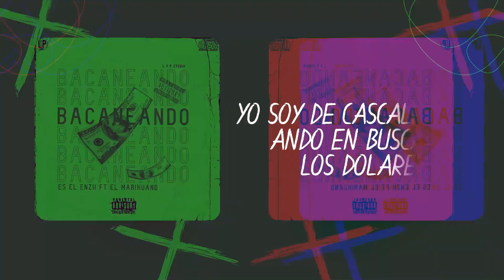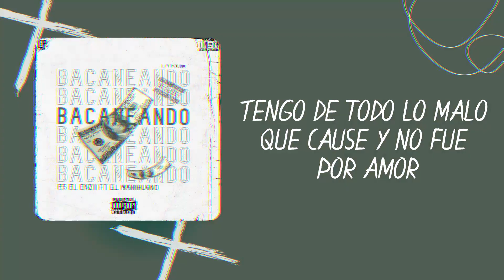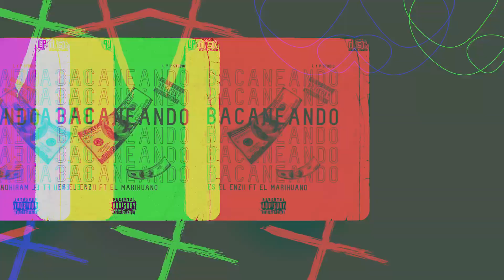BACANEANDO - ES EL ENZII FI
De cascallares city
Viviendo como el pity
Tomo vino y fumo creepy
Contra mi no ahi competí

De cascallares city
Contra mi no ahi competición

Bendición para mi madre
Se armo el desmadre
Esto es RAP para el perro que más ladre
Yo soy de cascallares y ando en busca de los dolares
Si caigo me levantaré
Yo golpiare a la vida
Fumandome un porro tomándome una bebida
Por ir a robar a un pibe le quitan la vida
Te sacan de vuelo si no tenes la cabida
Los piperos flacos porque no comen comida
Así de sufrida es la vida en el barrio
Del estudio pa la calle y de la calle al escenario
Prefiero cantar porque la rutina te ahoga
La gente sale a laburar porque en realidad se gana más vendiendo droga
La presidencia está, llena de gusanos
De la calle para el barrio att el Marihuano

Muchas cosas presente
Y nada es para siempre
Mis ojeras reflejan mi soledad
estoy consciente

No me miren de frente
Que mi ojos son potentes
Vacilando en el camino de serpientes
Se siente La presión
Cuando entramos en acción
Blanquito con los ojos chinos
Y negro de corazón
Venimo del barrio bajo para brindarte el honor
Nocion
Tengo de todo lo malo que cause y no fue por amor
Solo fue por traicion
Pero el karma una x una se las cobro
Mucha decepción
Ahora no pidan perdón
X2

espero que le guste el tema
desde ya Gracias a cada 1 por el apoyo♡

Ya saben les dejo mi whatsapp por cualquier consulta
(Para un tema algun remix o lo que sea)
You know I leave you my WhatsApp for any question
(For a song, some remix or whatever)

Les dejo nuestras redes por si les interesa seguirnos.

(Gracias por dejarme usar tu beat)
(thanks for the permission of the beat)